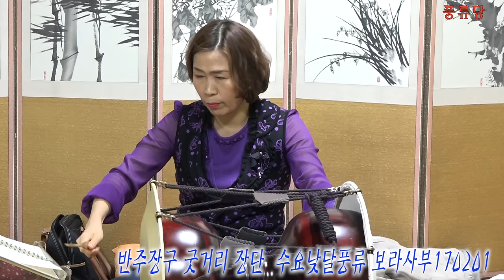장구반주장단 굿거리 배우기 수요낮달풍류 보라사부170201 국악사랑 고전사랑 풍류당 김병준작가